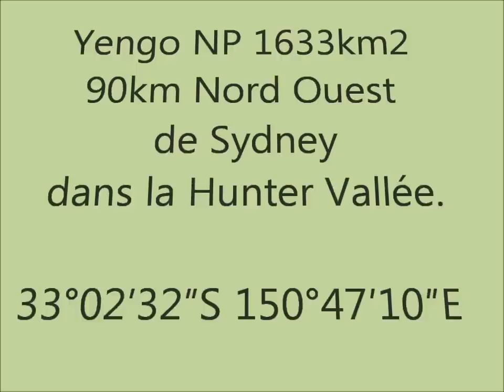Yengo National Park NSW Australia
4WD Yengo National Park